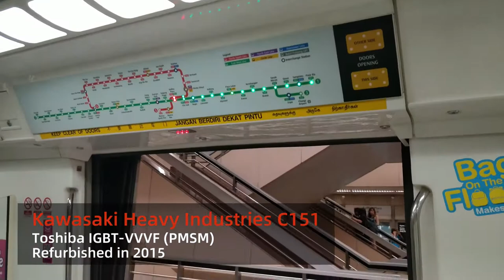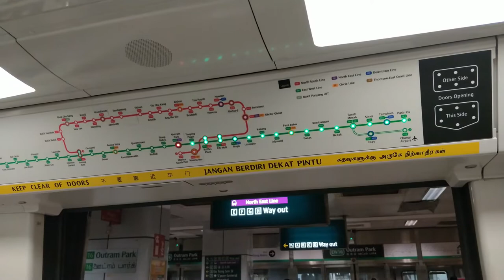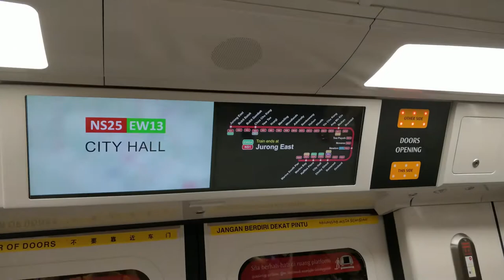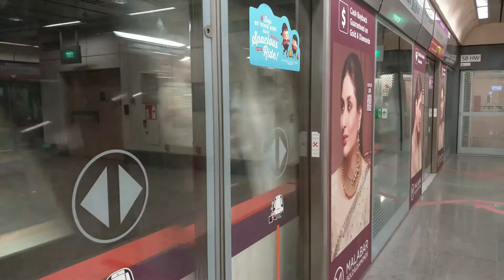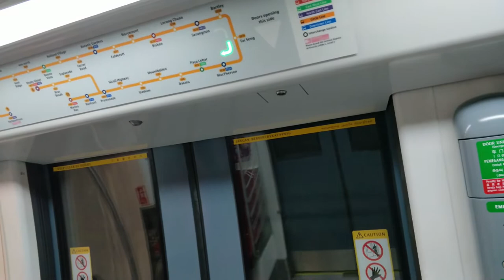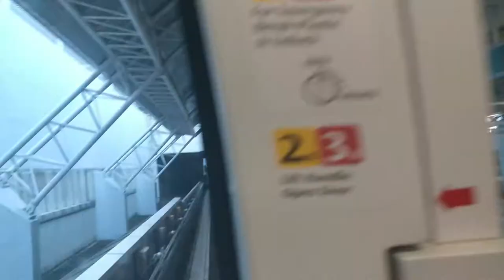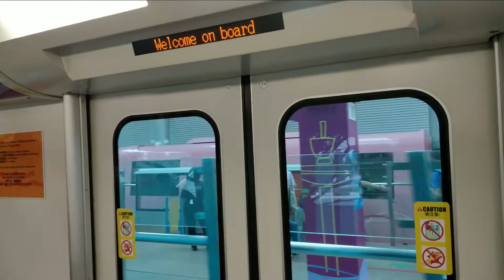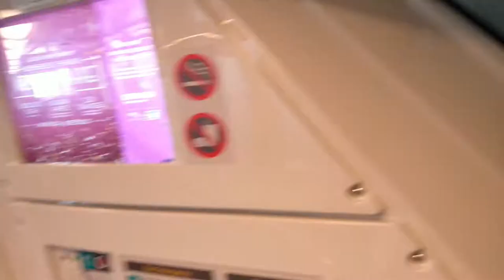【🚆獅城鐵路】Singapore Railway Compilation 新加坡鐵路合集 2019.06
片段在2019年6月7-11日錄製。
歡迎來到新加坡！我在6月7-12日參加了學校的新加坡遊學團，當有自由時間時，我便乘坐地鐵到其他景點遊覽。在這5日中，我收集了新加坡各條鐵路線的片段，本次影片為所有收集片段的合輯版，除了榜鵝輕軌的路線以外都有拍攝。因為片段錄製時間為2019年6月，因此湯申－東海岸線(Thomon-East Coast Line)尚未通車。

0:00 East West Line & North South Line 南北線 & 東西線
15:00 North East Line 東北線
18:20 Circle Line 環線
23:08 Downtown Line 濱海市區線
25:46 Sengkang LRT line 盛港輕軌
27:49 Bukit Panjang LRT line 武吉班讓輕軌
30:11 Sentosa Express 聖淘沙捷運
33:32 Changi Airport Skytrain 樟宜機場高架旅客運送車